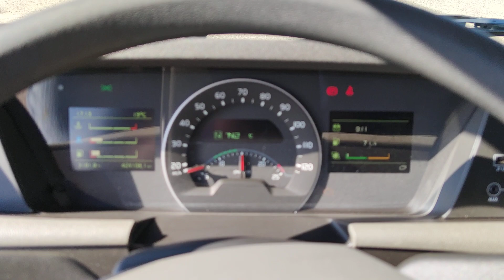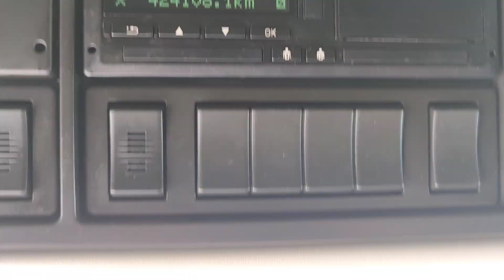T872 Volvo Globetrotter XL